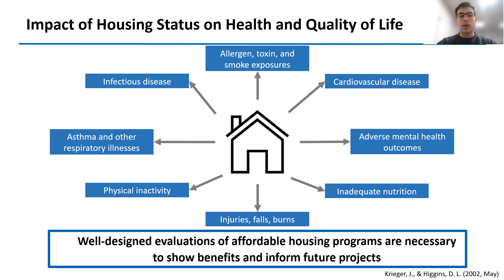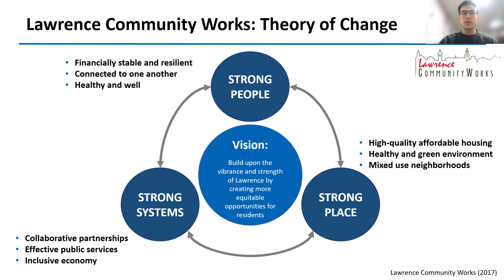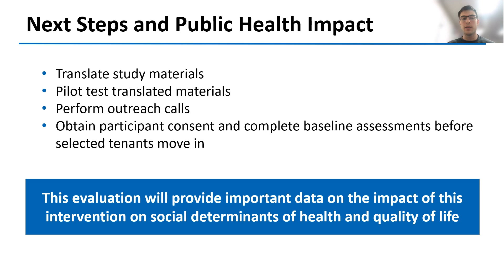ZCHS, Master's, Fahey, Kyle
Title: Designing an Evaluation Framework to Assess the Impacts of Affordable Housing on Health and Quality of Life
Student/Team Info: Kyle Fahey
Faculty Advisor: Sabrina E. Noel
Abstract:
Background: Poor housing quality and lack of affordability are associated with health behaviors and outcomes such as decreased quality of life (QOL), food insecurity, and limited social connectedness. Lawrence Community Works and partners were funded to develop affordable housing units and address food access, access to green space, to address social determinants impacting health of Lawrence residents.

Objective: Design an evaluation framework to determine the impact of this comprehensive project on housing security, food security, dietary quality, social connectedness, and QOL.

Methods: A theory of change model was developed to guide the development of a comprehensive evaluate framework. Validated surveys to measure greenspace quality and capture data on housing quality and security, QOL, food security, dietary quality, financial empowerment, and social connectedness were identified for use. Recruitment materials were developed and translated to Spanish. Measurement tools were reviewed with study partners and pilot tested.

Results: These quasi-experimental repeated measures, with comparison group, evaluation design will include 120 participants, 40 of whom were randomly selected to receive housing and 80 who were not. Participants will complete a total of six biannual interviews. The survey measures include, the Housing Security Scale, Housing Quality Standards, USDA 6-Item Food Security Survey, NIH Dietary Screener Questionnaire, UCLA Loneliness Scale, Social Connectedness Scale, CDC Healthy Days Module, and Financial Management Behavioral Scale to determine the impact of this intervention on health and QOL.

Conclusions: This evaluation study will provide important data on the impact of this intervention on social determinants of health and QOL among residents.